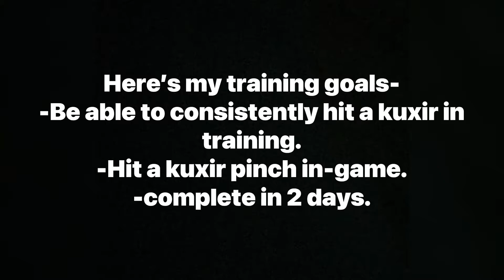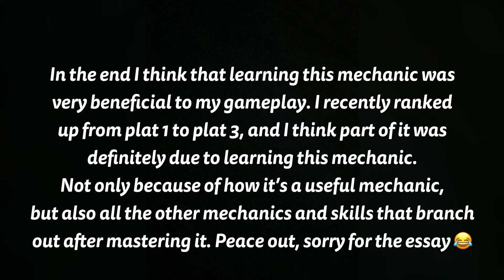Rocket League Kuxir Pinch (learning how to do it)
Rocket league kuxir pinch (learning how to do it). In this short video I show a few clips followed by text which subtitle me learning how to perform consistently the rocket league mechanic, the kuxir pinch. It starts off with an explanation of why and how I am going to be doing this. I then show a clip of me hitting the post off of an kuxir pinch. The next one is of me hitting a crossbar kuxir pinch (more commonly known as an Athena kuxir). I finally hit one in the next clip and then show a few more clips of me hitting kuxir pinches. Next I show a clip of me hitting one in game. I then have an essay (lol) of how this helped me and why I really think it helped. Bye for now, FLAMY!!